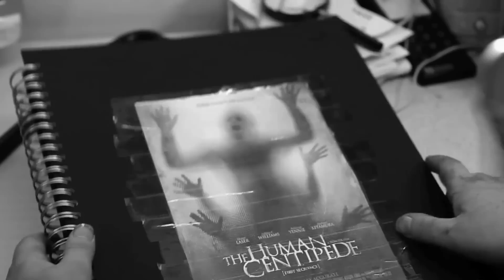THE HUMAN CENTIPEDE 2 (Full Sequence) (Monster Pictures present...)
This follow-up to Tom Six's cult horror smash hit of 2010 ups the ante with a brute force unparalleled in film today. The iconic Dr. Heiter has inspired a real-life protégé, the sickly, mentally disturbed car park attendant -- Martin -- who takes his gory inspiration from the original film to horrific new extremes!

A loner, Martin (Laurence R. Harvey) lives with his nagging mother on a bleak London council estate, where loud neighbours and squalid living conditions threaten to plunge this victim of sexual and psychological abuse over the edge. Working the night shift as an attendant at an underground car park, he indulges his obsession with The Human Centipede, and decides to emulate his hero, by creating his own 12-person human centipede.

What follows is one of the most harrowing and terrifying films ever conceived, featuring a central character that makes Dr. Heiter seem tame in comparison. The Human Centipede 2 (Full Sequence) is a triumph in biological horror by one of the new masters of the horror film.